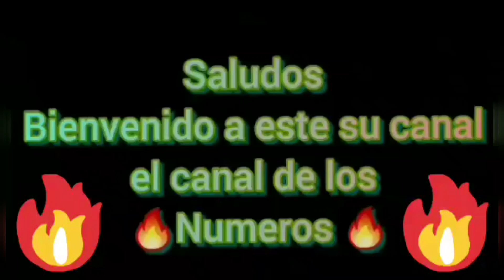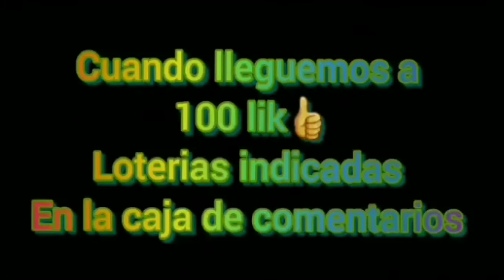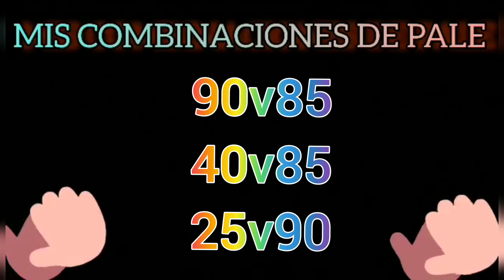Números calientes para hoy 1 de Julio 2022 LOTERIAS leidsa Dominicana